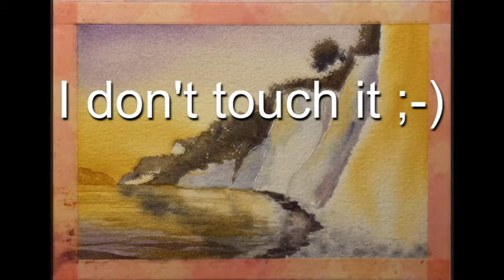Sailing Away - a watercolor tutorial (step by step)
In this short video I show the process of creating my postcard size watercolor "Sailing Away". I hope it is easy to follow if you wish. You are welcome to ask questions in the comment section.
No watercolor is without surprises. I taped the sky for a neat horizon line but the paper wasn't bone dry. So I got an orange bloom behind the tape. I took it as distant land and left it untouched. In fact I like it :-)

Music licensed by youtube.de (Audio-Mediathek):
"Ammil" from The Tides

soundeffects:
"water lapping", "Waves crushing": Audio Mediathek
"seagulls crying" recording by Taunus Spatz